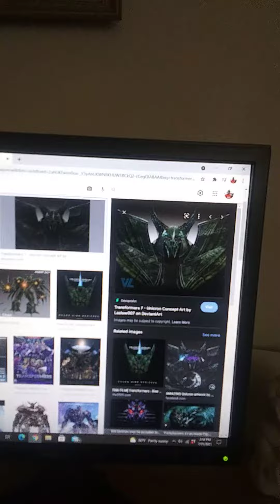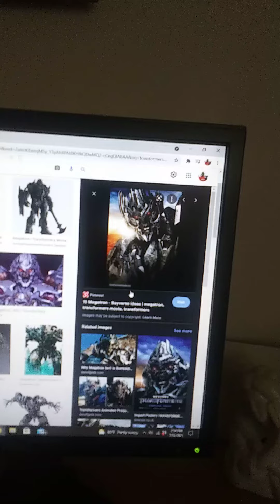who's your favorite characters of transformers villains ?